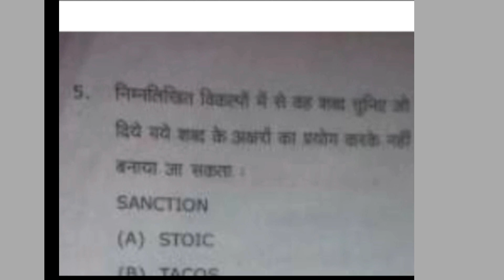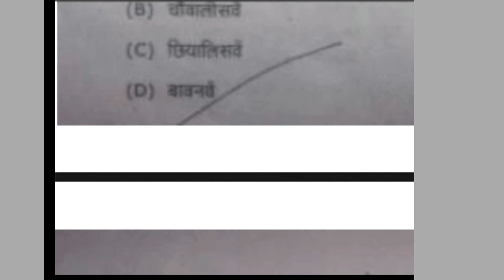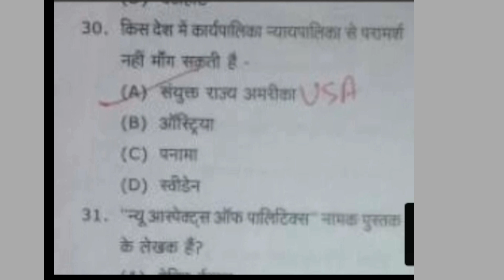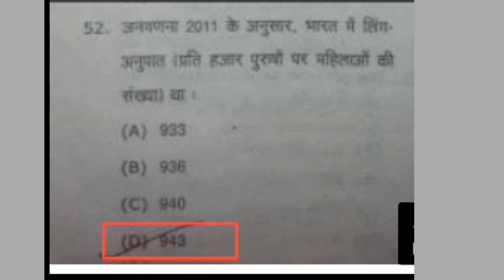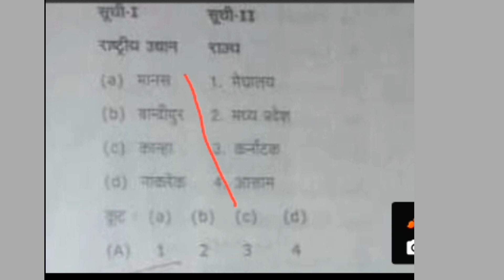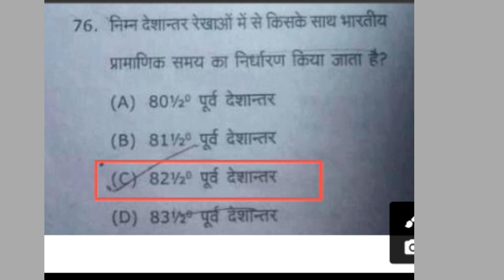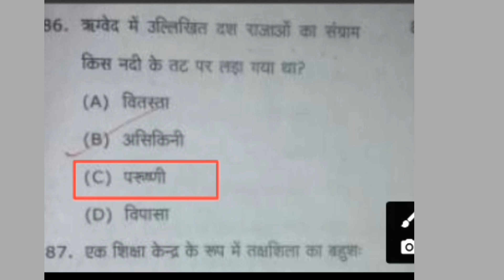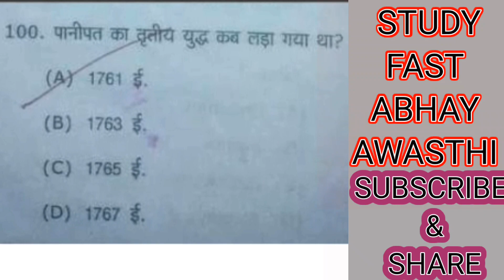PREVIOUS YEAR PAPER BA MAHATMA GANDHI VIDYA 2020//MGKVP PREVIOUS YEAR PAPER 2020//MGKVP BA QUESTION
नमस्ते दोस्तो 🙏🙏
आप सभी का स्वागत है,
आपके अपने चैनल-STUDY FAST .

इस वीडियो में अति महत्वपूर्ण प्रश्न बताएं गए है.
B.A, B.COM, BSC ,etc
   ki taiyari humare YouTube channel pr krayi jati hai।
जरूर देखें हमारे वीडियो को जो आपके आने वाले प्रवेश परीक्षाओं में बहुत महत्वपूर्ण है. 💥
जरूर ज्वॉइन करे हमारे youtub channel ko...🙏🙏🙏
. आपको सभी चीजों की जानकारी मिलेगी सबसे पहले हमारे चैनल पर
आपको किसी भी चीज में परेशानी हो तो हमसे जरूर सम्पर्क करे।

हमारे insta aur fb ko bhi follow kare  ...💥💥
Aur apne confusion ko door kare👈👈👈👈
link niche mil jayega..👇👇👇👇👇👇👇

और हमारा सहयोग बनाए रहें।
आप सभी का दिन अच्छा हो.

पढ़ते रहे।
बढ़ते रहे।।

MAHATMA GANDHI KASHI VIDYAPITH BA PREVIOUS YEAR PAPER.

PREVIOUS YEAR PAPER BA 2019 MGKVP.

MODEL PAPER BA MGKVP 2020.

MAHATMA GANDHI KASHI VIDYAPITH ENTRANCE EXAM  2020 PREPARATION BA; B.COM.

BA; B.COM BEST QUESTION  MGKVP 2020

MGKVP BEST QUESTION BA 2020

 महात्मा गांधी काशी विद्या पीठ प्रवेश परीक्षा 2020 महत्वपूर्ण प्रश्न

HOW TO PREPARATION BA ;B.COM MAHATMA GANDHI KASHI VIDYAPITH ENTRANCE EXAM 2020

MGKVP ENTRANCE EXAM 2020 BEST GK QUESTION FOR BA

PREVIOUS YEAR QUESTION PAPER MGKVP

GK BEST QUESTION FOR MGKVP 2020

GK QUESTION AND ANSWER BA MGKVP 2020

MAHATMA GHANDHI KASHI VIDYAPITH ENTRANCE EXAM DATE 2020

MGKVP ENTRANCE EXAM DATE 2020

MGKVP ENTRANCE EXAM ADMIT CARD 2020

महात्मा गांधी काशी विद्यापीठ प्रवेश परीक्षा 2020 की तारीख

ADMIT CARD AVAILABLE MAHATMA GANDHI KASHI VIDYAPITH ENTRANCE EXAM DATE 2020

VIDYAPITH ENTRANCE EXAM DATE 2020

VIDYAPITH VARANASI ENTRANCE EXAM

विद्यापीठ प्रवेश परीक्षा 2020 की तारीख घोषित

VIDYAPITH ENTRANCE EXAM ADMIT CARD 2020

एडमिट कार्ड विद्या पीठ प्रवेश परीक्षा 2020

HASHTAGS.
gkstudyfast $generalsciencestudyfast.

2..FACEBOOK.